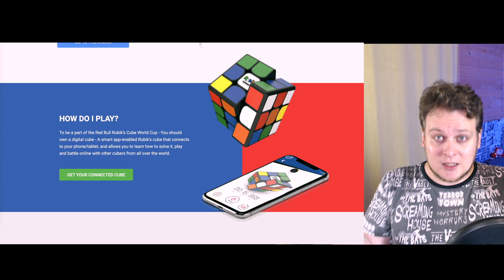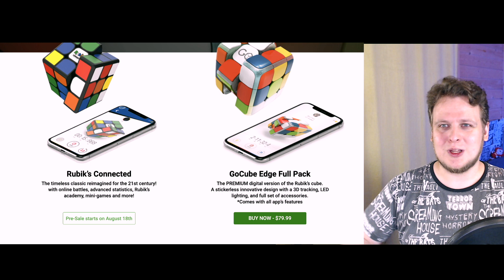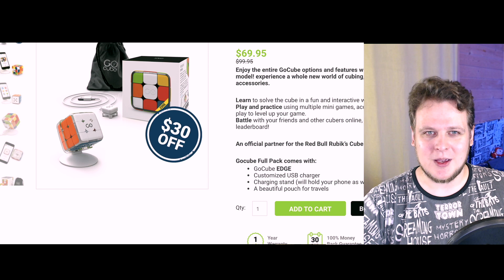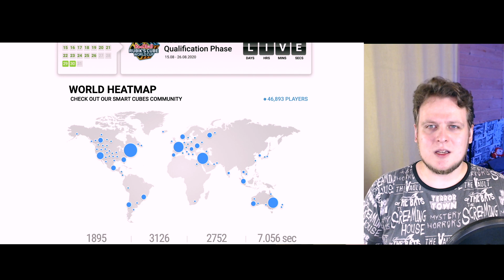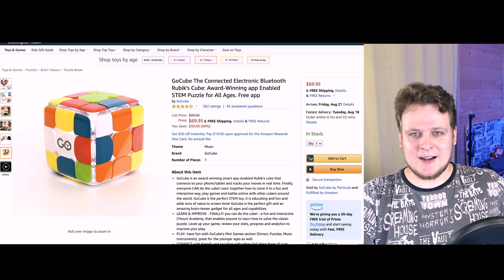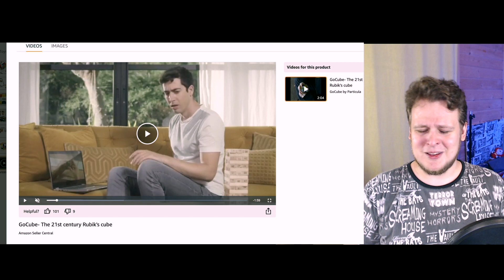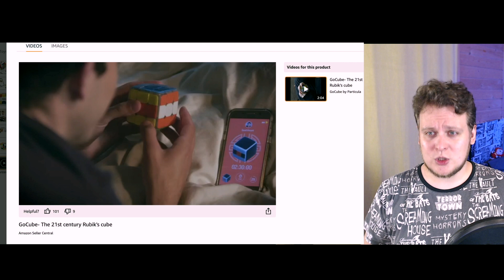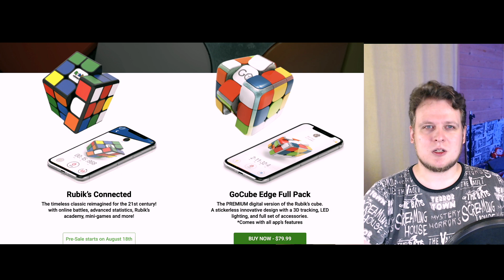КУБИК РУБИКА ЗА 7000 ?!